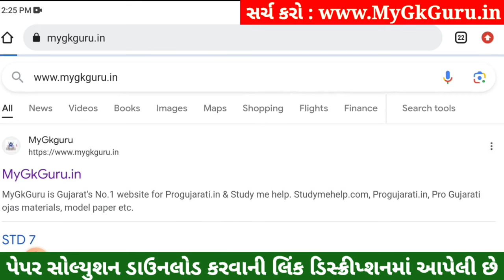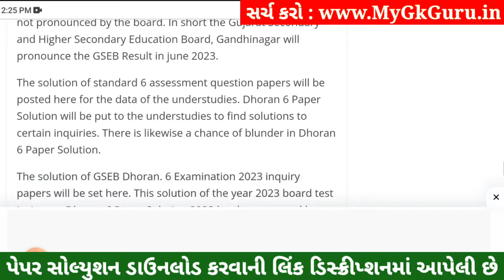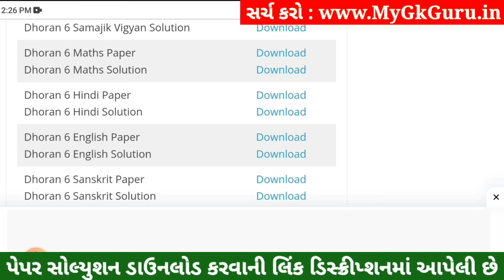Dhoran 6 Sanskrit Paper Solution 2023 STD 6, Std 6 Sanskrit Paper Solution 2023 80 Marks, 4 November